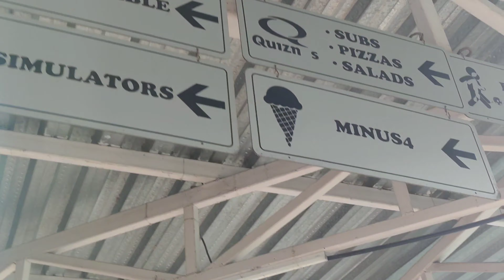Wall 🧱 Climbing Vlog 🔙 Back Again 😀